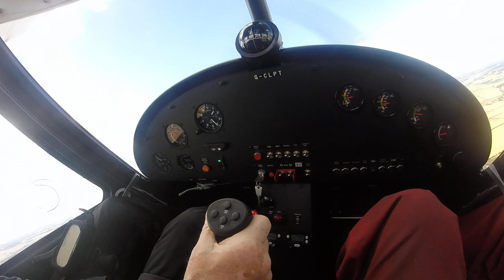Ikarus C42C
David Bremner flight-tests the Comco Ikarus C42C for Microlight Flying, with TLAC's James Milne as P2.